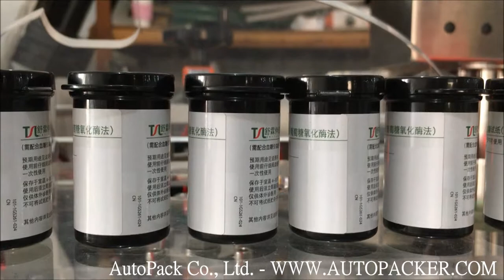Rotary Round Bottle Labeler/Labeling Machine/